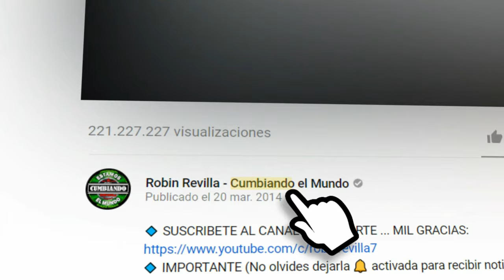LAGRIMAS DE ESCARCHA | GRUPO PASION KOLOMBIANA